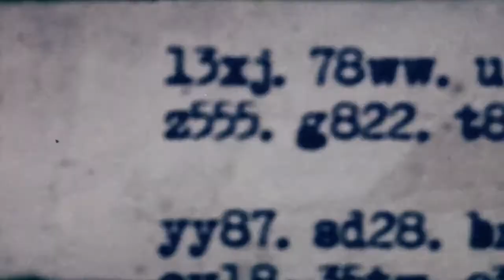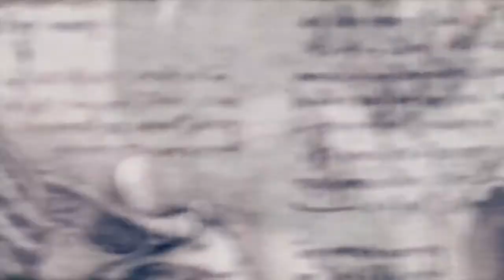The Beauty Of Gemina - Prophecy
Official clip taken from album Iscariot Blues (2012)...